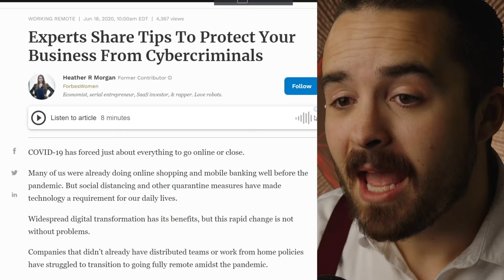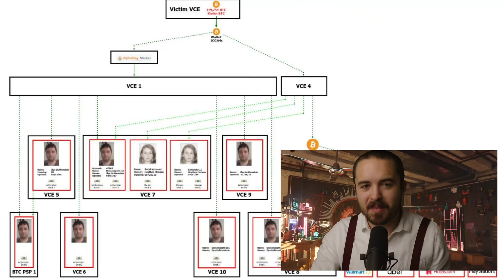World’s WORST Rapper Arrested in $3.6 Billion Crypto Scheme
This is the worst diss track of all time.